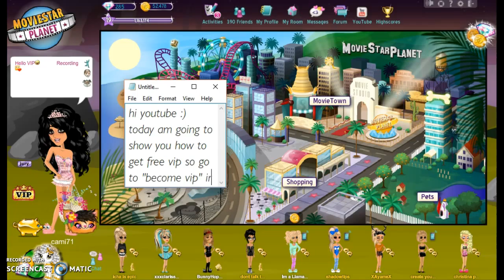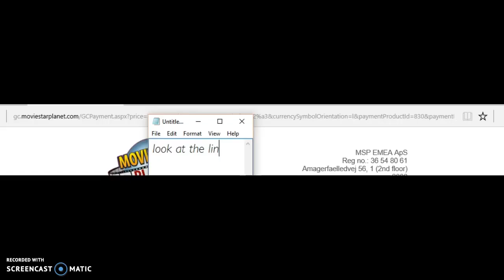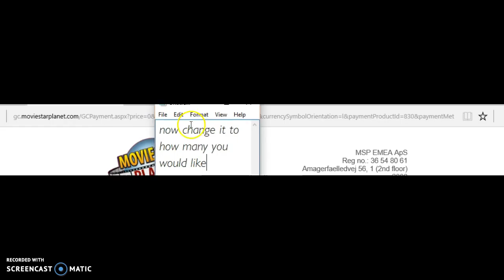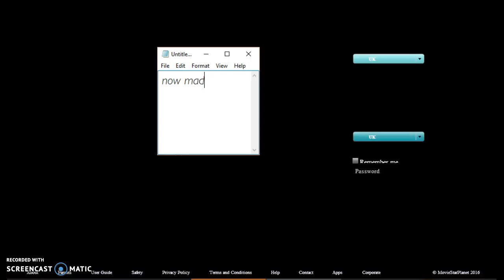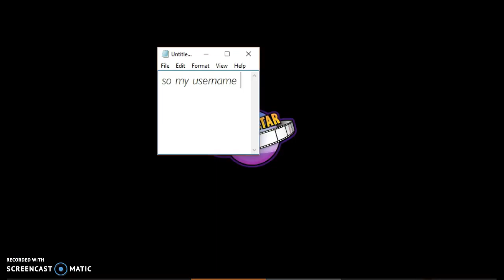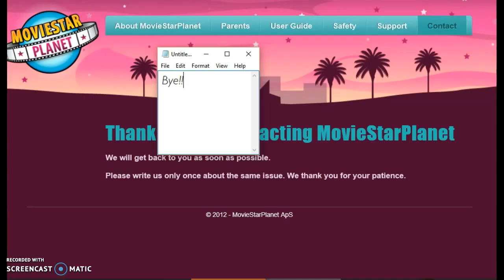A nother way to get VIP